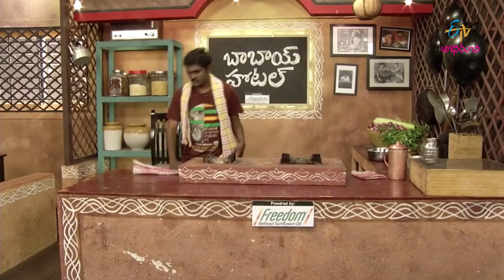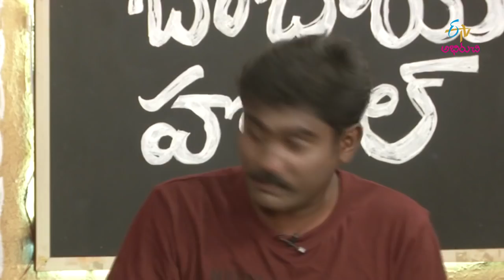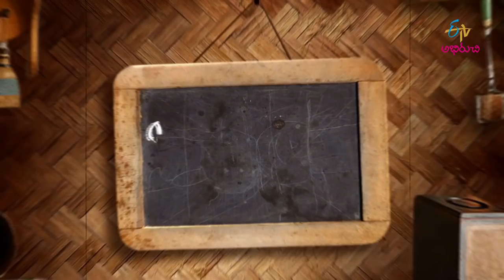Pedamma Masam Palav | Babai Hotel | 16th November 2018 | Full Episode | ETV Abhiruchi